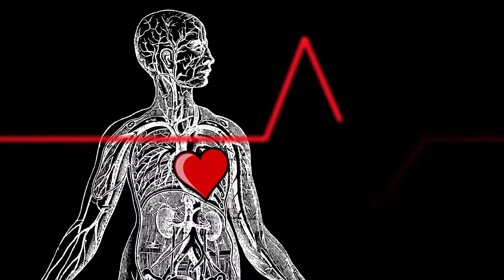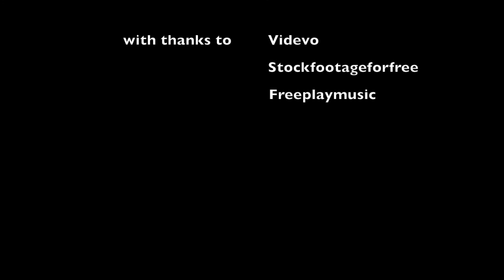The Enigma of The Mind Solved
There is incredible confusion in the area of emotional health concerning the nature and role of the mind and also in fact, a deeper understanding of the role it plays in life itself. It is currently confused with the brain and the psyche (the spirit) in almost every area that addresses human behaviour and well-being. To sum up, it is fair to say that nowhere are there extant definitions that distinctly describe and separate the role and function of the three entities, Mind, Body and Spirit. Incidentally, the brain is simply a part of the body, a vital element of course, but nevertheless merely a part of the body.